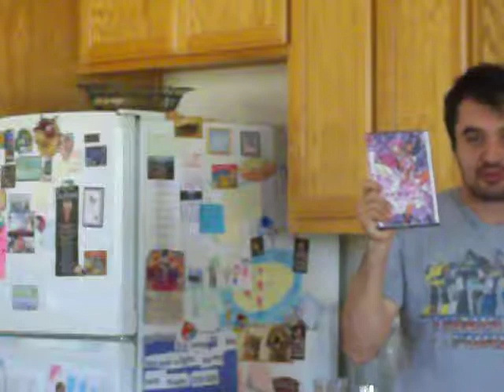UPDATED REVIEW OF Revolutionary Girl Utena: The Movie 1/2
Just a more updated review of this unique anime film.